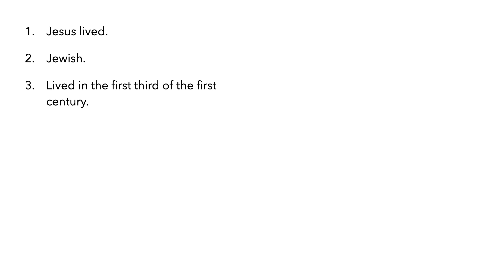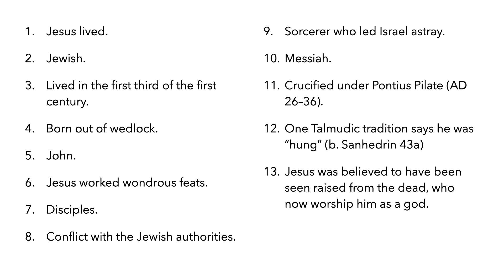Did Jesus actually live?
“Jesus Mythicism” claims Jesus never lived. How strange if the most influential person in the history of the world never lived. But there actually are plenty of historical references to him, enough to prove he lived. I mispronounced the word “Mythicism.” I corrected it in the subtitles.